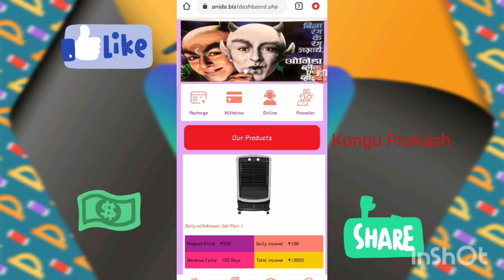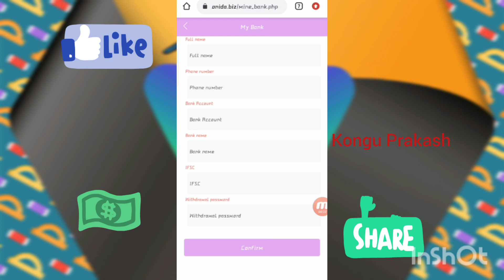*No Work No Refer தூங்கினால் கூட பணம் just one minutes Work .....